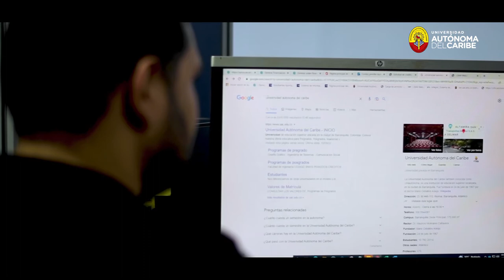¡Te ofrecemos distintas alternativas de financiación para que hagas parte de la FamiliaUniautónoma!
PontePilas y solicita tu crédito Icetex. 🏃‍♂️